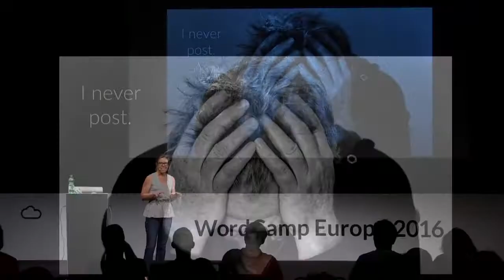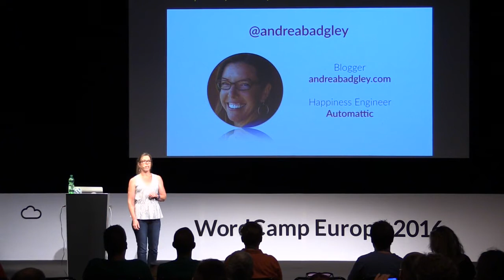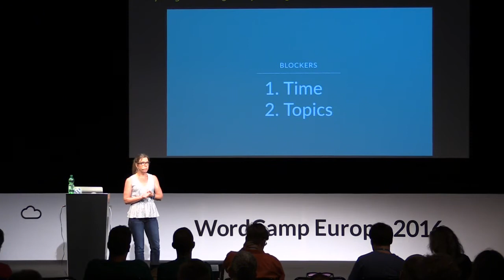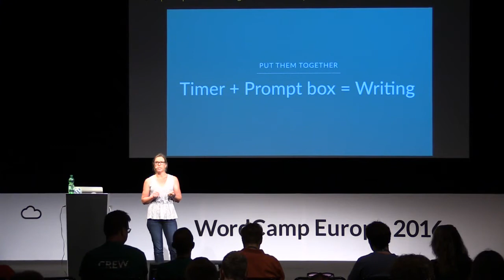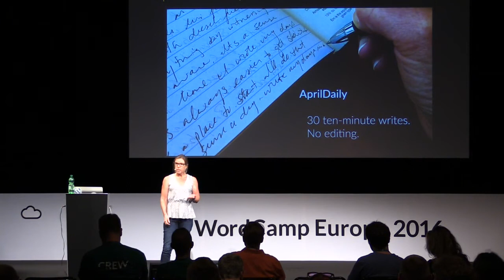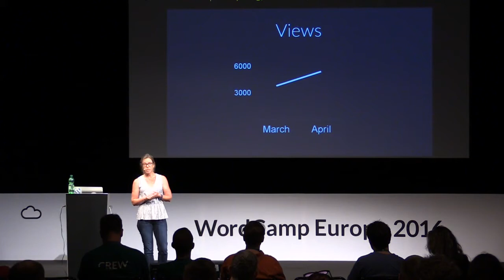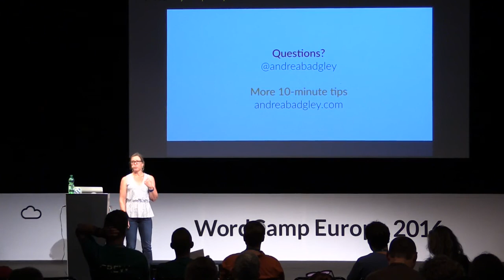Andrea Badgley: Publish in 10 Minutes Per Day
I had a writer’s block and it was horrible: I felt uncreative, watched my blog dry up, and crawled in the corner and cried. I felt like a loser. But I’m NOT a loser. So I fixed it. I created a blogging plan that involved only 10 minutes each day. My writer’s block disappeared, my blog stats climbed, and I now know how to turn it around when I find myself neglecting my site. Whether you are a personal blogger or run a business website, this talk will give strategies for adding content without huge time investments. Learn how to eliminate writer’s block, create material relevant to your site’s purpose, and build a regular publishing habit.